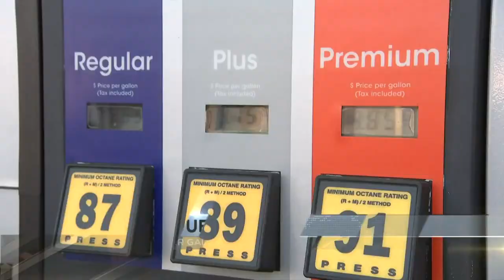Circle K to offer 40 cents off per gallon Thursday